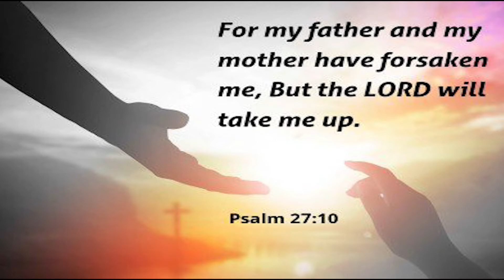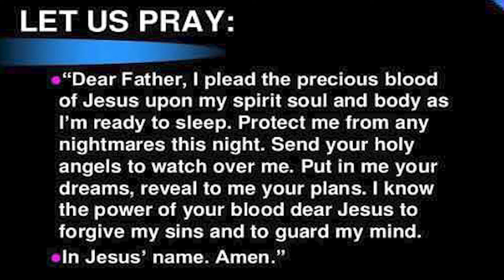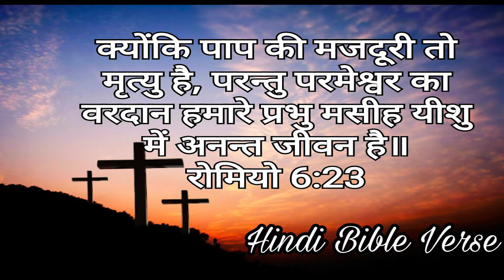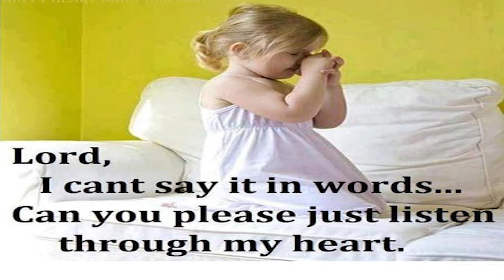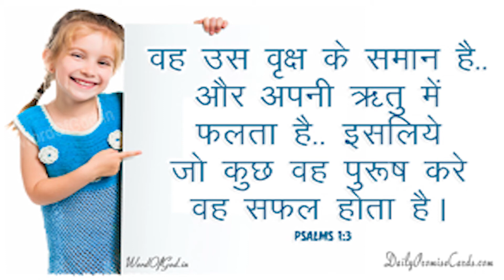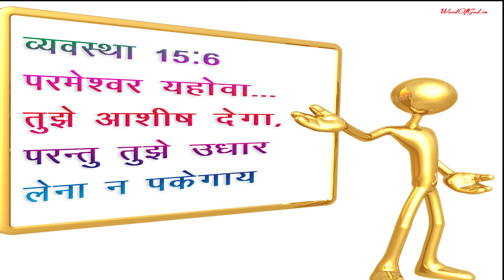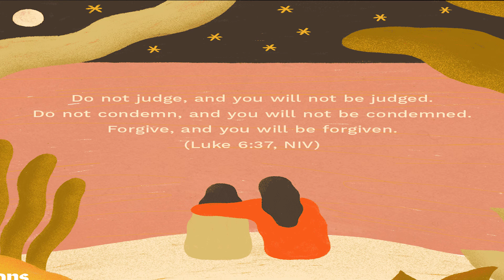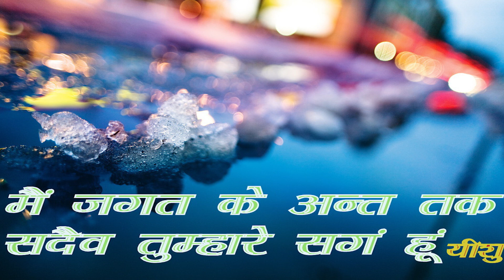मैं तेरे असंभव कार्य को संभव करूंगा | I will make your impossible work possible. | April 29th 2020